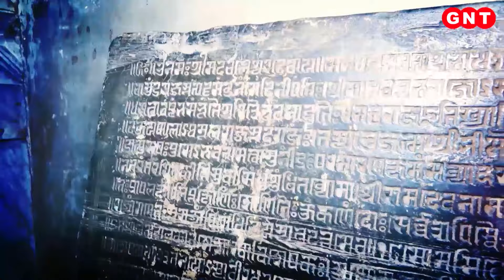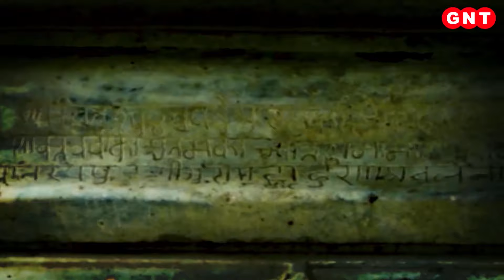क्या है Mount Abu के Achleshwar Mahadev Mandir की महिमा, देखें वीडियो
राजस्थान के माउंट आबू में स्थित अचलेश्वर मंदिर एक अनोखा मंदिर है. मान्यता है कि यहां के पर्वत को महादेव ने अपने दाहिने अंगूठे पर थामे रखा है. इस वजह से अचलेश्वर मंदिर में भगवान शिव के अंगूठे की पूजा होती है. अचलेश्वर मंदिर दुनिया का इकलौता मंदिर है जहां भगवान शिव के अंगूठे की पूजा होती है.